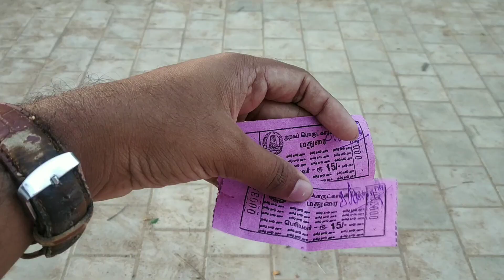Madurai Exhibition aka Madurai Porutkatchi 2022